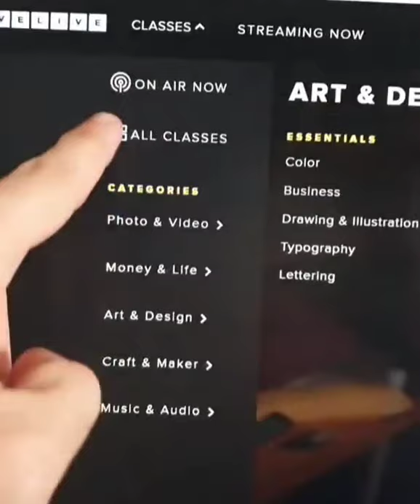5 free websites that make you smarter